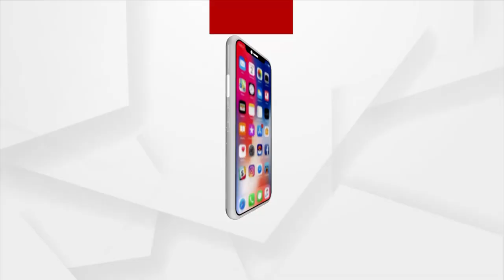ଅନାଥ ପିଲାଙ୍କୁ ସପିଂ କରାଇଲେ ସମାଜସେବୀ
ଯୁବ ସମାଜସେବୀଙ୍କ ଅଭିନବ ପ୍ରୟାସ। ଗଜପତି ଜିଲ୍ଲା ଜିଲ୍ଲାପାଳଙ୍କ ପରେ ବାଲେଶ୍ୱର ଜିଲ୍ଲାର ଜଣେ ସମାଜସେବୀ ଅନଥାଶ୍ରମର ପିଲାମାନଙ୍କୁ ସହରର ସପିଙ୍ଗ ମଲକୁ ଆଣି ପିଲାମାନଙ୍କୁ ବୁଲାଇବା ସହ ମନ ପସନ୍ଦର ପେଣ୍ଟ ସାର୍ଟ କିଣିଦେଇଛନ୍ତି।